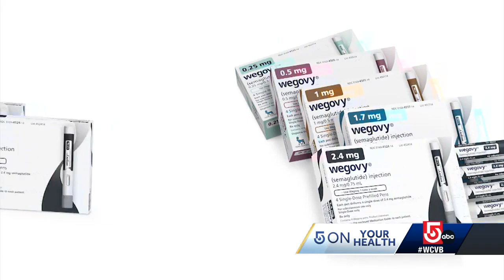What is Wegovy? Doctor talks about drug's benefits, uses, concerns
Dr. Todd Ellerin of South Shore Health on new weight loss drug Wegovy.